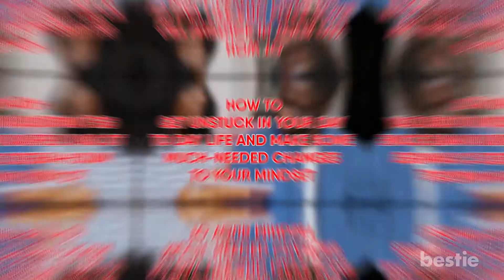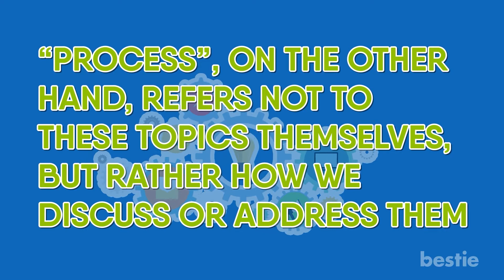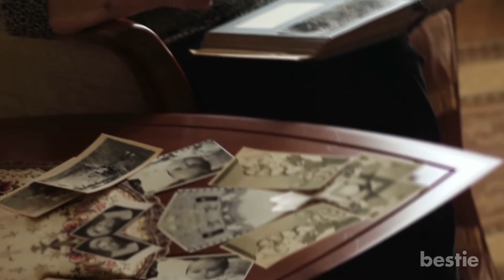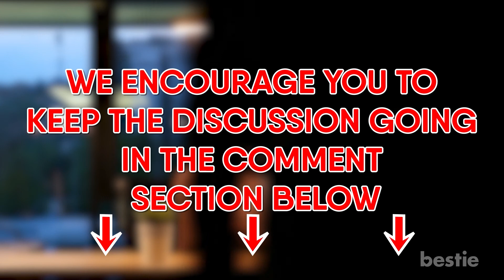क्या आप फंसा हुआ महसूस कर रहे हैं? Are You Feeling Stuck?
फंसा हुआ महसूस कर रहे हैं? Feeling Stuck? Bestie Hindi

क्या आप खुद को किसी लीक में फंसा हुआ महसूस कर रहे हैं? क्या आप ऊब गए हैं? बेचैन हैं? क्या आपको ऐसा महसूस हो रहा है कि आपकी रोज़मर्रा की जिंदगी से passion कहीं खो गया है और आप बस इस तरह जी रहे हैं जैसे किसी autopilot mode में फंस गए हैं? शायद आपको उतनी सफलता नहीं मिली है जिसकी आपको उम्मीद है, या आप बस एक ऐसी प्रेरणा की तलाश में है जो आपको बताएगी कि जिंदगी को और बेहतर बनाने के लिए आपको क्या बदलाव करने की ज़रूरत है| हालांकि हम आपको इतना कुछ नाटकीय नहीं दे सकते हैं, लेकिन हम आपको कुछ काम की tips और strategies दे सकते हैं जो आपको रोज़मर्रा की जिंदगी में फंसने से बचाएंगी और आपकी मानसिकता में कुछ बहुत ज़रूरी बदलाव लाएंगी|